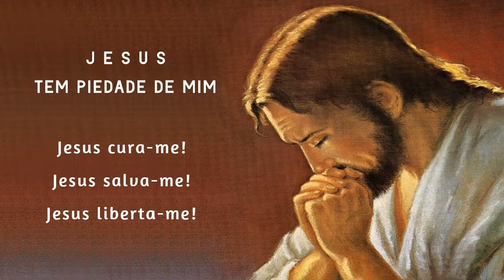Terço da Libertação 09/04/2021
NAS CONTAS MENORES:
Jesus cura-me!
Jesus salva-me!
Jesus liberta-me!
ou
Jesus tem piedade de nós!
Jesus cura-nos!
Jesus salva-nos!
Jesus liberta-nos!

📢  EVANGELIZE CONOSCO!